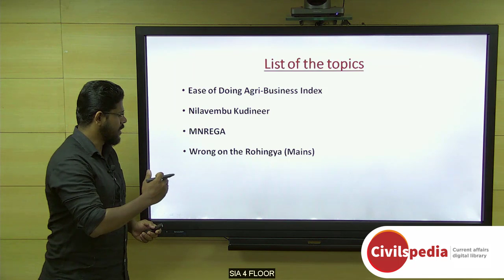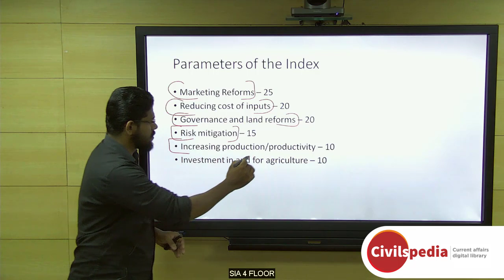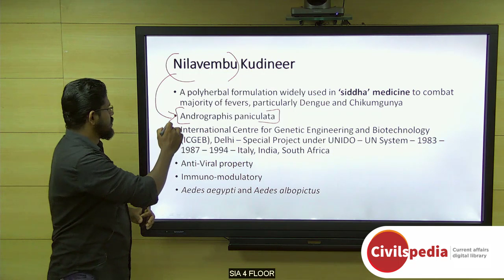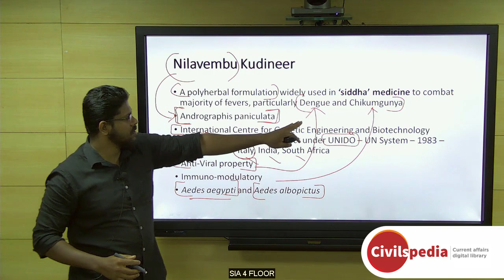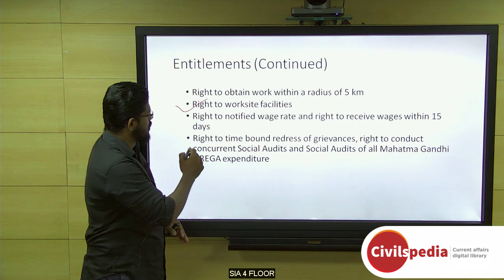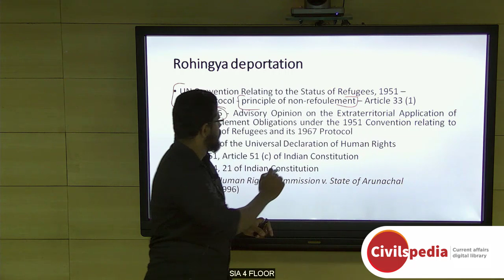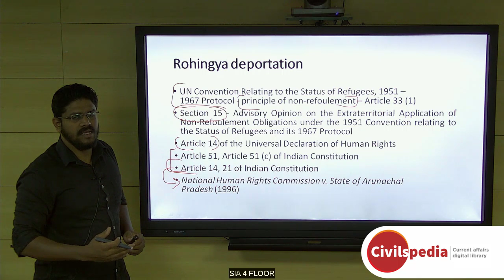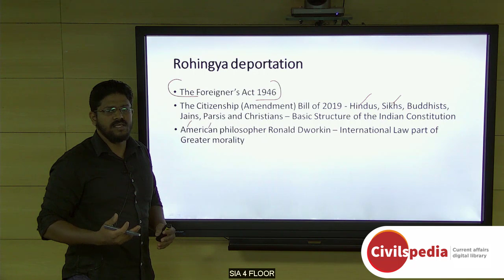Daily Current Affairs | February 2019 - UPSC Prelims 2019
Important topics like NilavembuKudineer MNREGA EaseOfDoingAgriBusiness and Rohingyas are vividly discussed in UPSC Perspective in this video.